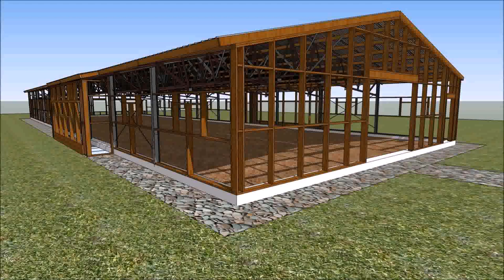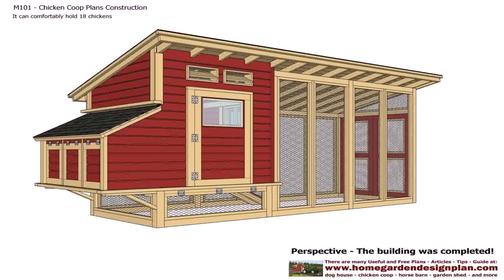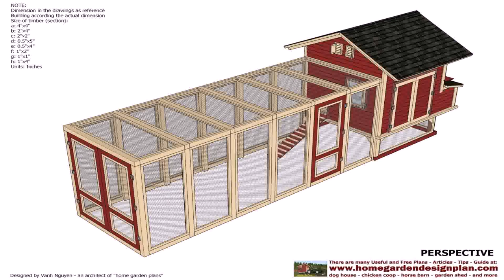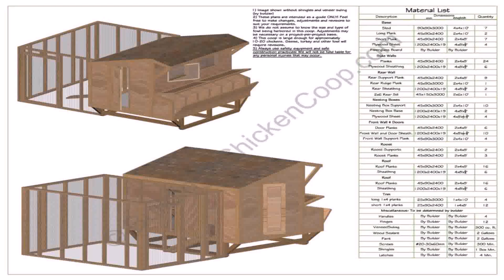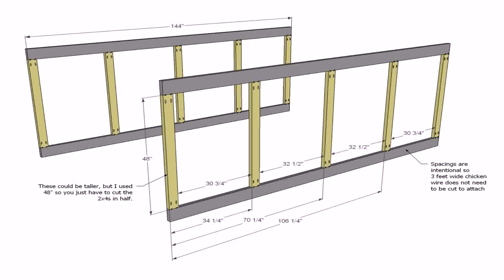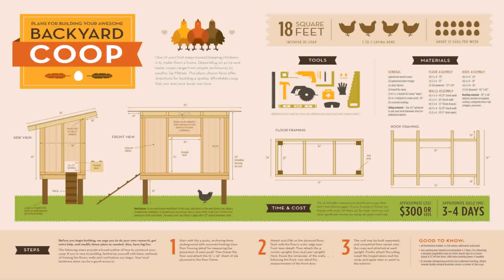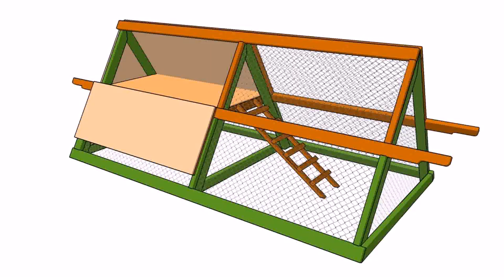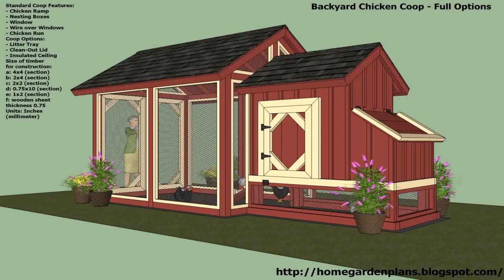Poultry House Design In Kenya - Gif Maker DaddyGif.com (see description)